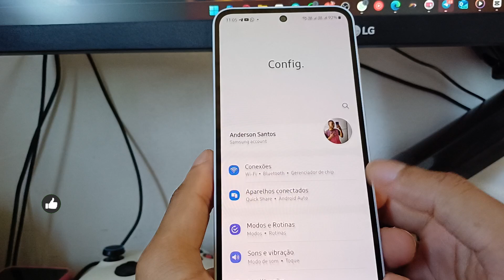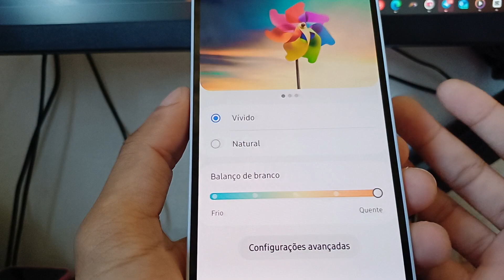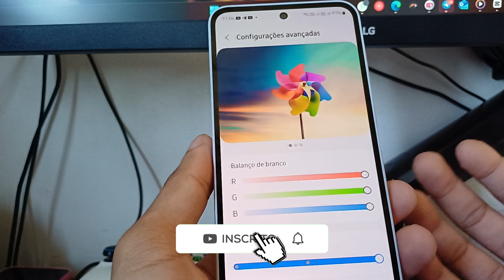🚨O GALAXY A35 5G ATUALIZOU E GANHOU UM RECURSO NOVO NA TELA - CONFIRA! 😱